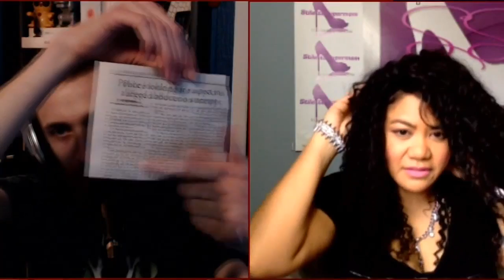The badbeef Morning Show: #167 w/ Stiletto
Live from Macloves Studios, This is BBMS.

Theme song by: NESH COMPLEX